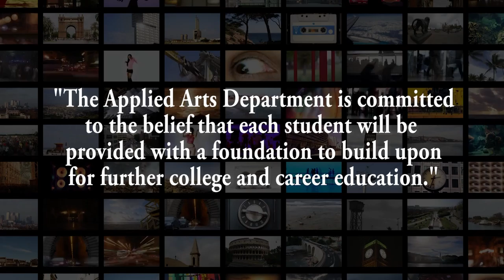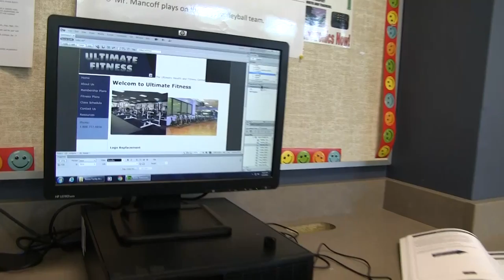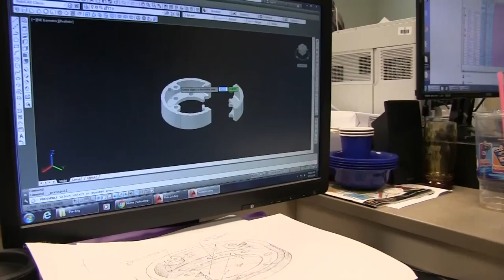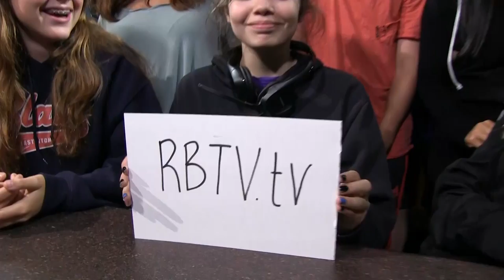Applied Arts Career Education (2017)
This video offers an inside look Riverside Brookfield High School's Applied Arts Department. Get insight into various classes within the Applied Arts Department, and hear what students have to say about these innovative courses.